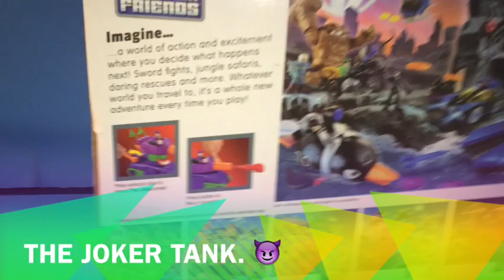Imaginext The joker tank opening wow amazing 🚜